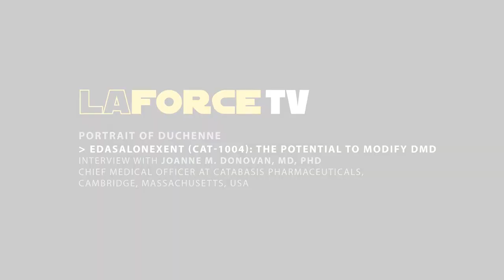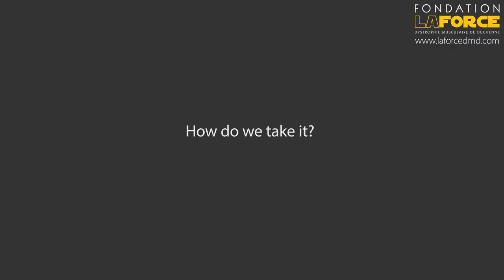PORTRAIT OF DUCHENNE - Edasalonexent (CAT-1004): The potential to modify DMD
La Force talks with Joanne Donovan, Chief Medical Officer at Catabasis Pharmaceuticals. She has been working on a treatment for DMD called edasalonexent (formerly known as CAT-1004).
Please share this interview and visit our web site to watch our entire series of interviews.